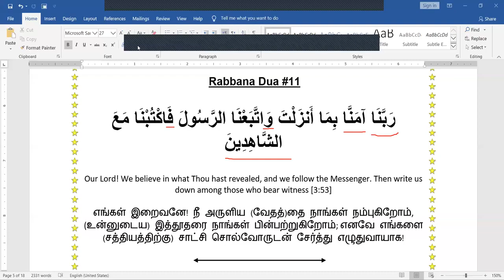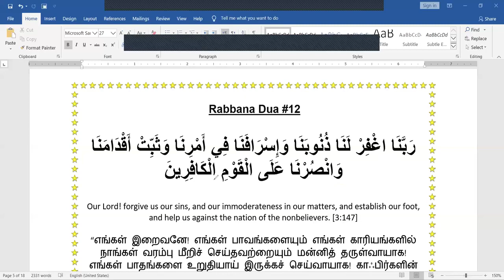11 & 12 - 40 ரப்பனா துஆக்கள் (அடிப்படை அரபு இலக்கண கண்ணோட்டத்தில் வார்த்தைக்கு வார்த்தை அர்த்தங்கள்)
திருக்குர்ஆன் கூறும்  அழகிய 40 ரப்பனா துஆக்கள்
40 Rabbana Dua in Tamil  , Memorize 40 Rabbana Duas with Tamil translation , Rabbana Duas word by word Tamil meanings , Powerful Duas from Quran, Quranic Dua , Quran Duas